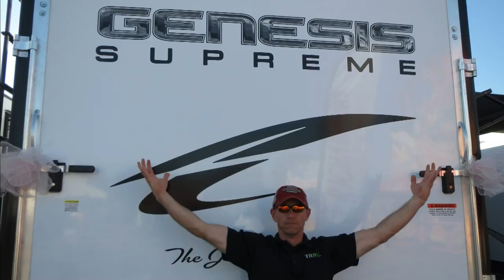Angry Towable RV Names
This one is totally just for fun.  Have you ever wondered why towable RVs (travel trailers, 5th Wheels, etc) have such angry or aggressive names?  Well after seeing way too many of them at the Pomona RV show, I decided to see just how far I could go with it.

This video won't make us popular with about a dozen RV manufacturers, but we sure had fun making it!

And when you're done having a good-natured laugh with us, come check us out - There's more than just the videos!